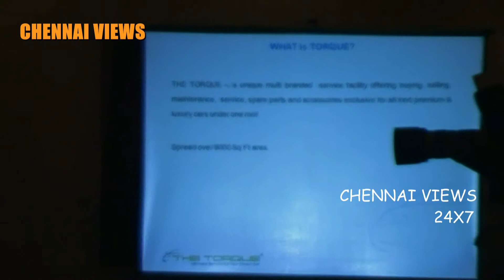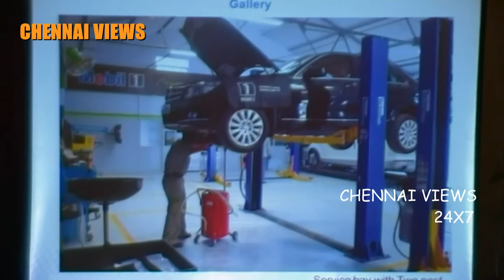The Torque launch press meet